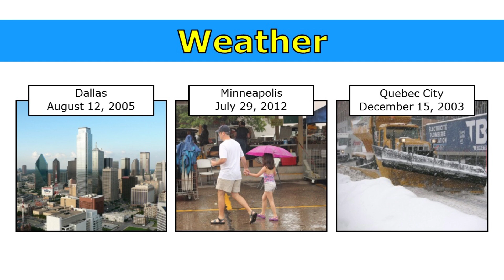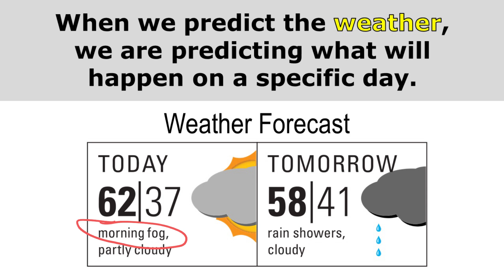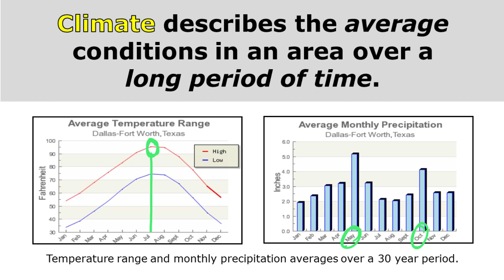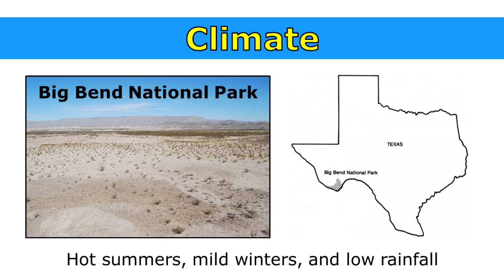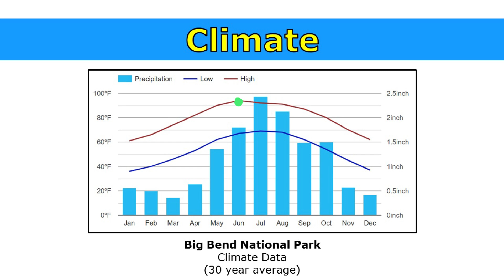Weather vs. Climate Overview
This short video provides students with an overview of weather and climate and explains the difference between these two key vocabulary words.